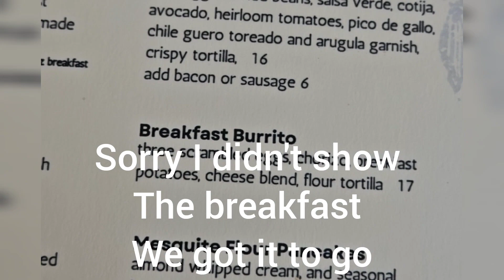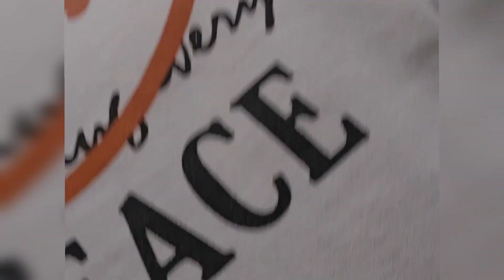MY CALIFORNIA VLOG WORKOUT!!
HELPING MY SISTER MOVING BACK TO TEXAS AND EXPERIENCING THE LA GYMS#fitness